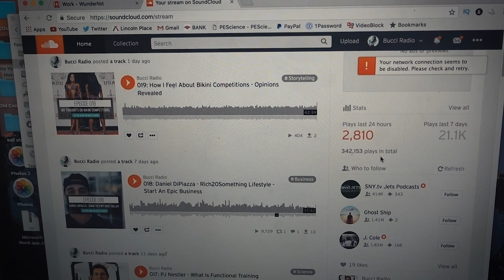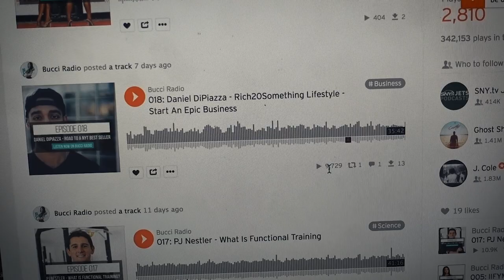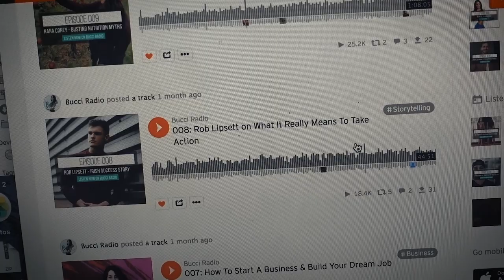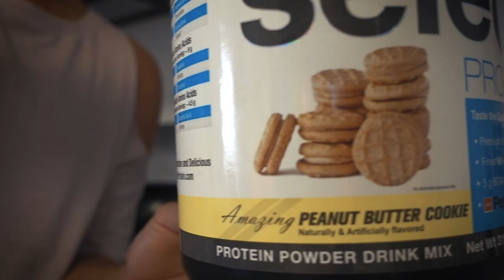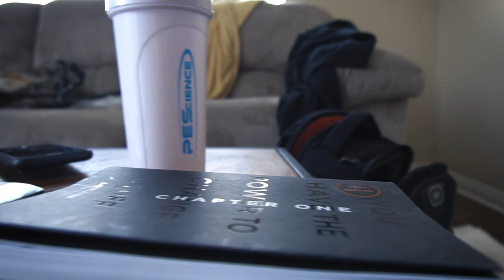Taking Action | Episode 16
Deadlifts = 4x12 (using 115 for my working sets)
Chin ups (still working on them lol struggle)
Seal Rows (55lbs/25kg) Isometric Holds 3-5 Rep range (3-5 second hold)
Single Arm Cable Row 3x15 each
Kettle Bell High Pull 3x10 each arm